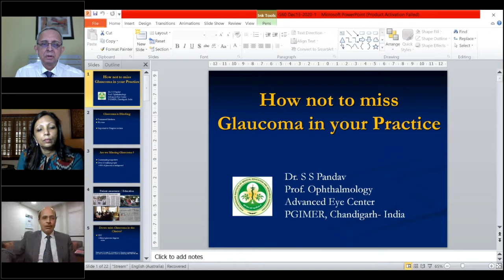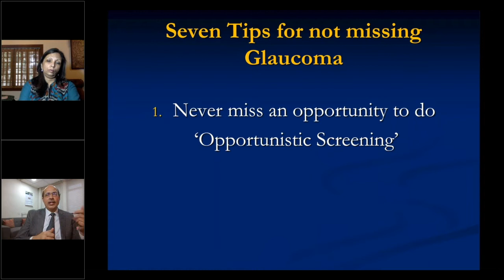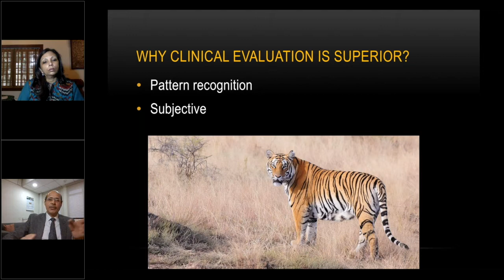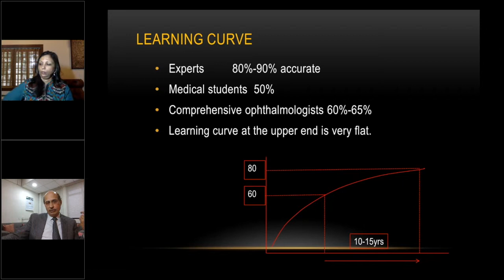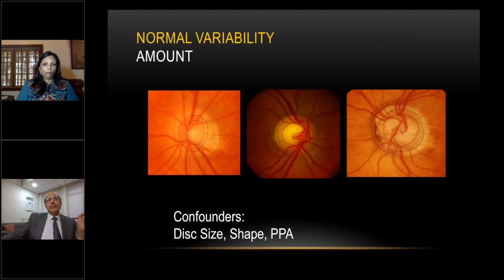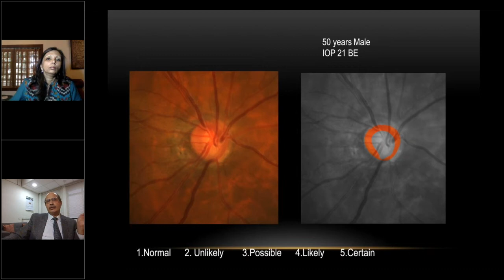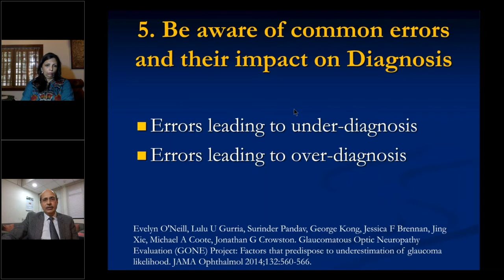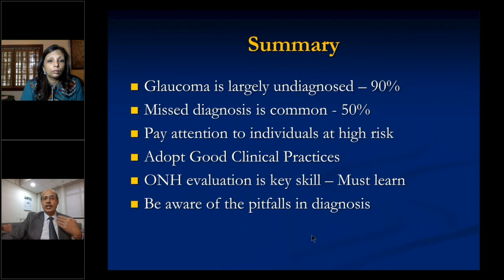60 Minutes of Glaucoma: How NOT to Miss Glaucoma in Your Practice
Dr. Surinder Pandav, Head of Glaucoma Services at Advanced Eye Centre, PGIMER Chandigarh and President, Glaucoma Society of India has conducted multiple studies to help us understand the optic disc better. He  shared with us his experience and helped us better interpret the optic disc appearance in our clinics. The Session was chaired by Dr. Vinay Nangia, Director, Suraj Eye Institute Nagpur,  Dr. Sushmita Kaushik, Professor, Department of Glaucoma, Advanced Eye Centre, PGIMER Chandigarh and Dr. Chandrima Paul, Glaucoma Consultant, BB Eye Foundation Kolkata and Secretary, Glaucoma Society of India.